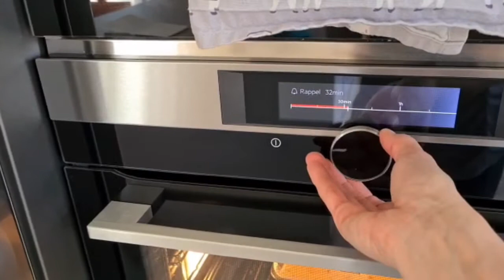Choco-Banana gluten free pound cake from Switzerland | Ponqué de Chocolate y Banana sin gluten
🍌 Choco-Banana gluten free pound cake | Special thanks for this lovely recipe to our cousin Laura!

✔️INGREDIENTS
4 -5 bananas
1/3 cup coconut oil
1/3 cup sugar free peanut butter
1/4 cup Stevia
1/2 cup almond flour,
1/2 cup, coconut flour
1/2 cup oatmeal flour
3 eggs from happy hens
1 tsp vanilla
1 tsp baking soda,
1 tsp baking powder
1 tsp cinnamon
1/2 cup apple sauce
1/2 cup nuts
1 cup chocolate chips

🍌 Choco-Banana gluten free pound cake

✔️INGREDIENTS
4 -5 bananas
1/3 cup coconut oil
1/3 cup sugar free peanut butter
1/4 cup Stevia
1/2 cup almond flour,
1/2 cup, coconut flour
1/2 cup oatmeal flour
3 eggs from happy hens
1 tsp vanilla
1 tsp baking soda,
1 tsp baking powder
1 tsp cinnamon
1/2 cup apple sauce
1/2 cup nuts
1 cup chocolate chips

🍌 Torta Choco-Banana gluten free pound cake

✔️INGREDIENTES
4-5 bananas
1/3 tz aceite coco
1/3 tz mantequilla mani sin azúcar
1/4 tz Stevia
1/2 tz harina almendras
1/2 tz harina coco
1/2 tz avena
3 huevos de gallinas felices
1 cdita vainilla
1 cdita bicarbonato de sodio
1 cdita polvo de hornear
1 cdita canela
1/2 tz compota de manzana
1/2 tz nueces
1 tz chips de chocolate

✔️INGREDIENTES
4-5 bananas
1/3 tz aceite coco
1/3 tz mantequilla mani sin azúcar
1/4 tz Stevia
1/2 tz harina almendras
1/2 tz harina coco
1/2 tz avena
3 huevos de gallinas felices
1 cdita vainilla
1 cdita bicarbonato de sodio
1 cdita polvo de hornear
1 cdita canela
1/2 tz compota de manzana
1/2 tz nueces
1 tz chips de chocolate